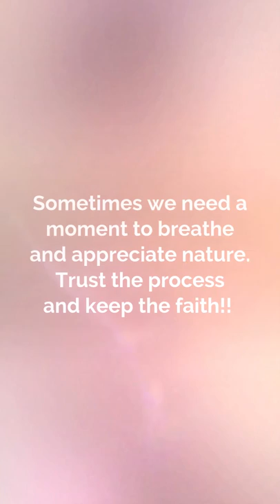A Simple Life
Life can be beautiful. Just some motivation words and Food for Thought.